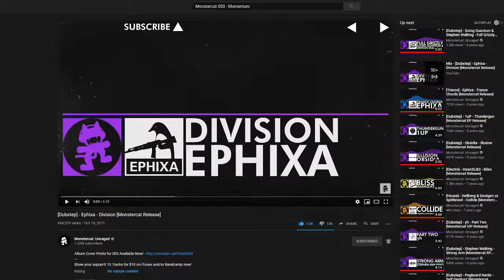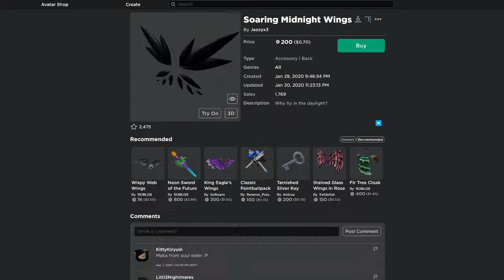Epicly Royal Crown & Epic Fans Crown | Roblox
Today We Ill Be Showing Epicly Royal Crown & Epic Fans Crown In Roblox.